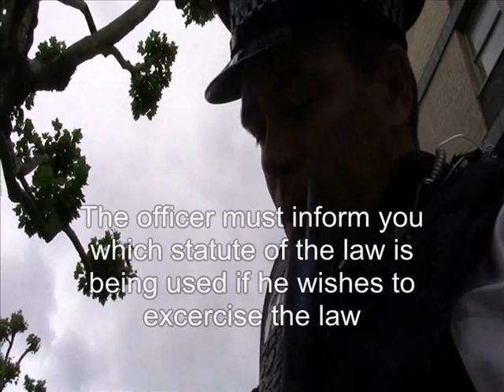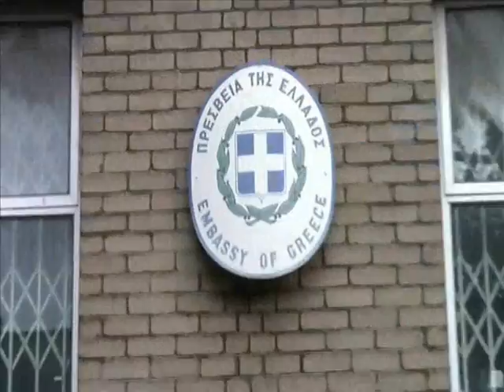Filming in a Public Place - Greek Embassy London - June 16th 2011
- Freedom to photograph and film

"Members of the public and the media do not need a permit to film or photograph in public places and police have no power to stop them filming or photographing incidents or police personnel."